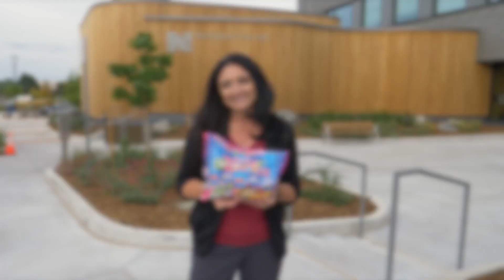Mayor's Monthly Minute October 2024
Mayor Leighty highlights a new Porch & Patio decor contest and the annual Safe Street Halloween.